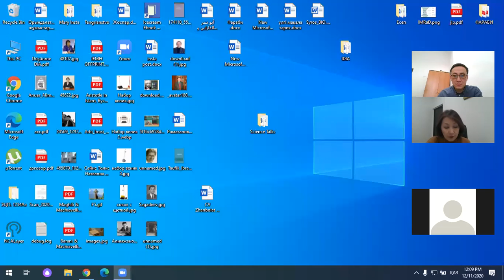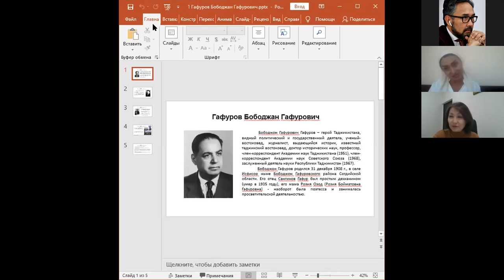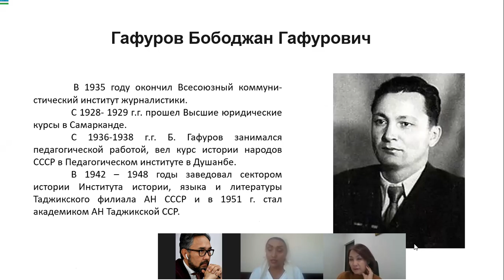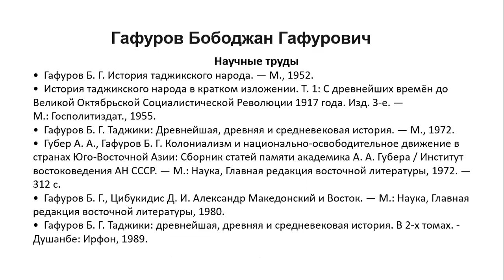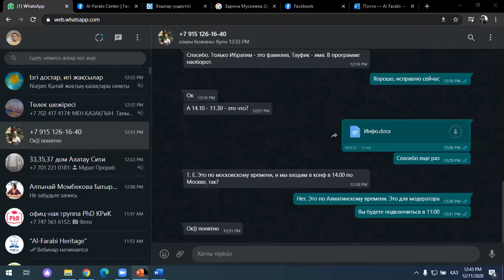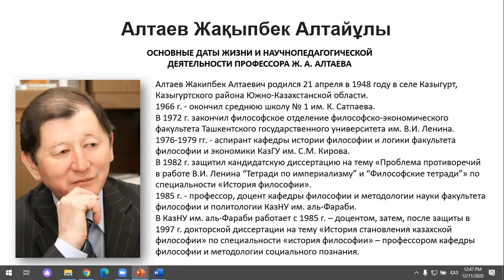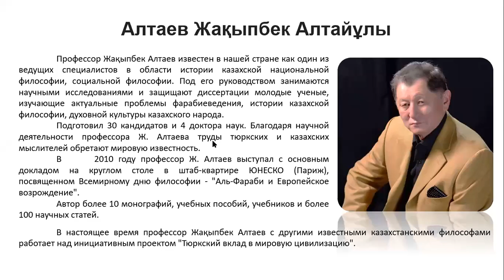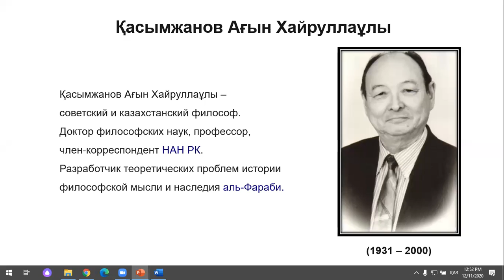Жизнь и творчество Гафурова Б.Г. и Касымжанова А.Х.